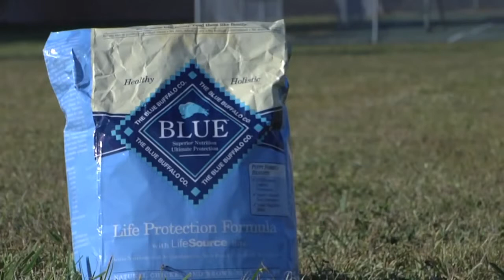Puppy Food Commercial Featuring Thor